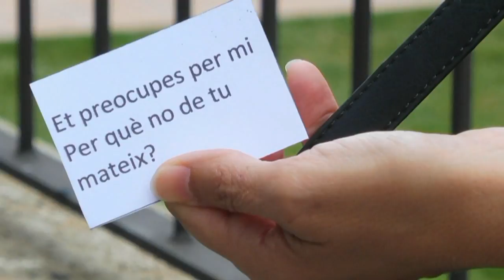capsula6 Pineda sense fums